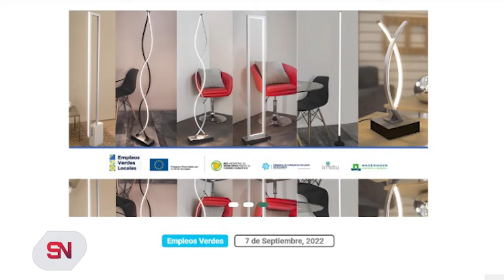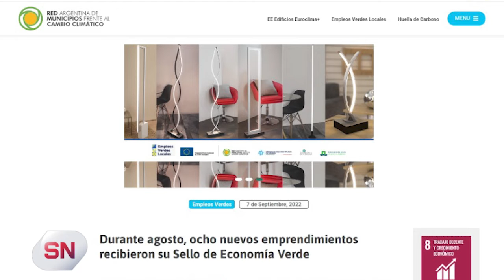LA EMPRESA ENERTECH ILUMINACIÓN Y DISEÑO RECIBIÓ SU SELLO DE ECONOMÍA VERDE POR PARTE DE LA RAMCC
La Red Argentina de Municipios frente al Cambio Climático, en el marco del proyecto Empleos Verdes Locales, durante el mes de agosto entregó ocho nuevos sellos de Economía Verde, dos de los cuales corresponden a nuestra ciudad. Uno de ellos fue para la empresa de Lucas Casterá quien hizo referencia a la distinción y destacó lo siguiente.